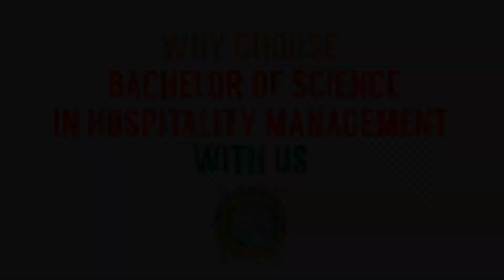(HM 313) PROMOTIONAL VIDEO CAMPAIGN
GROUP MEMBERS:

BOYS

Gabucan, Jonald G.
Generosa, Jobert B.
Padilla, Mark Milbert M.

GIRLS

Cabido, Luis Lane A.
Molleno, Genevieve V.
Monong, Jimmary A.
Ondangan, Carla Mae P.